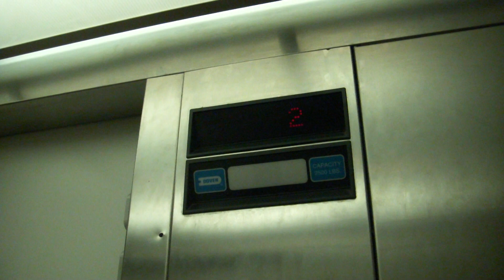Awesome Experience on the Dover Elevator at Gap, Mashpee Commons, Mashpee, MA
Installed: 1999
Speed: 125 FPM
Travel Distance: 3 floors, 1 intermediate stop
Fixtures: Dover Impulse